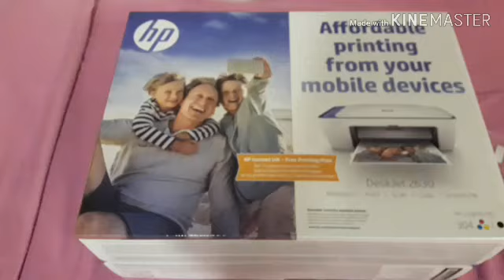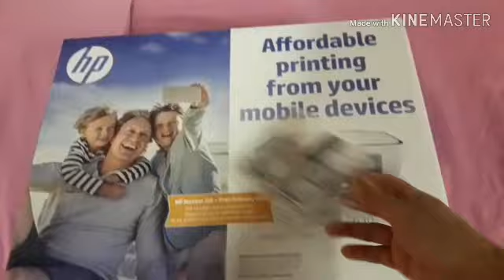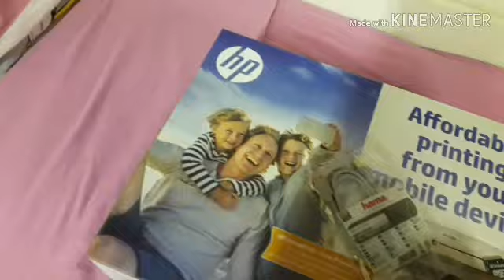HP PRINTER DESKJET 2630 my newly purchased HP printer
hp printer deskjet 2630